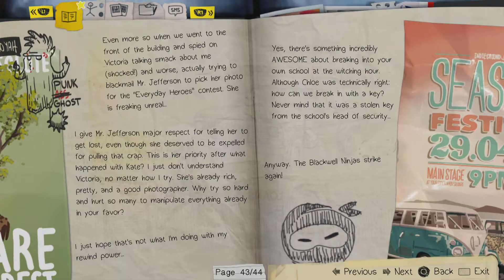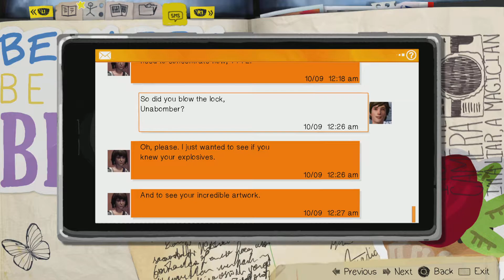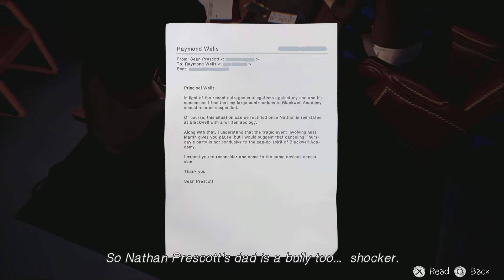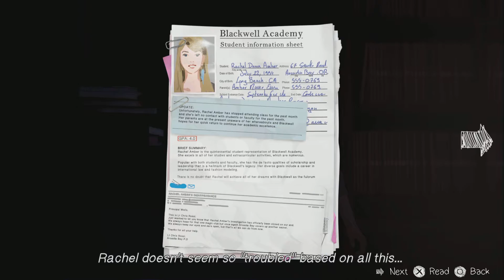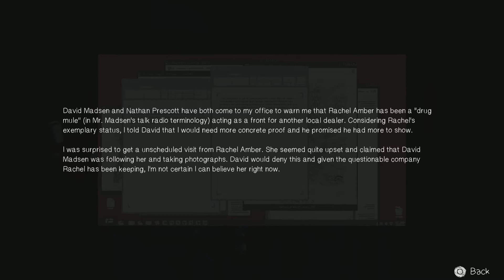Life is Strange Remastered Chaos Theory (EP 3) (No Commentary) Part 4